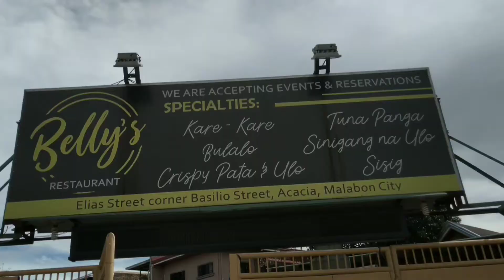Christening Day (Dedication/Handog) ni Freya 😇👶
•December 26, 2020, ang araw ng handog o christening o dedication kay Freya at kasabay na rin ng aming 2st wedding anniv ni Ruby.😇👶😘💍